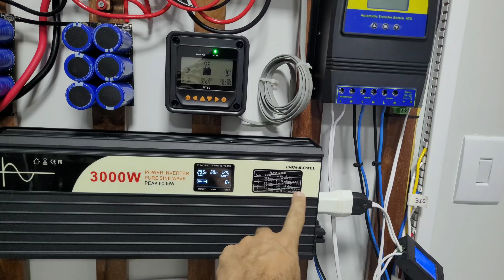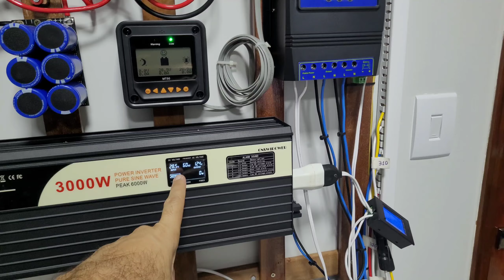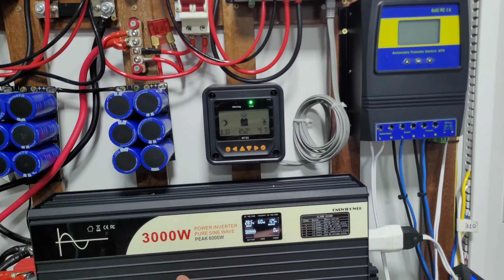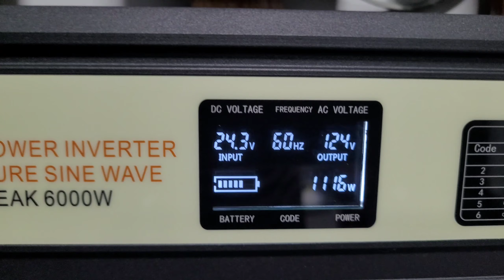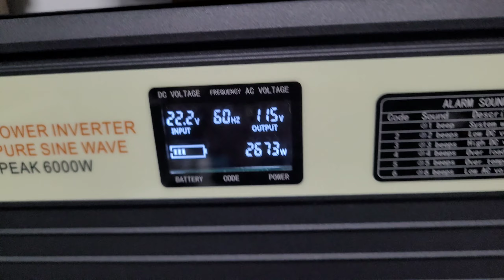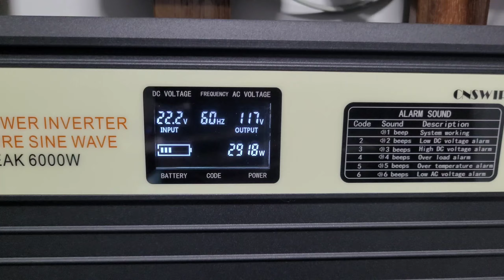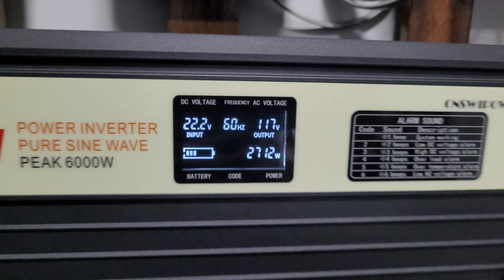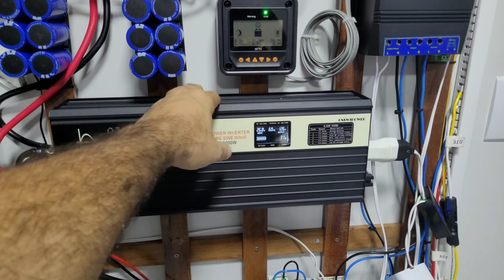Teste de POTÊNCIA do Inversor SWIPOWER 3000W e 6000WP off grid energia solar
Supressa no teste de potência do inversor off grid Swipower de 3000w nominal e 6000w pico , com Desconto
Inversores com ESTOQUE NO BRASIL E ZERO TAXAS:
Swipower 2000W ESTOQUE BRASIL
Swipower 1500W ESTOQUE BRASIL
4000/8000w LVYUAN 220v
4000/8000w LVYUAN 110v - (Entrada 12/24V)
4000/8000w LVYUAN 110v
3500/7000w LVYUAN 220v - (Entrada 12/24V)
3000/6000w LVYUAN 220v - (Entrada 24v ) BRASIL
2500/5000w LVYUAN 110v - (Entrada 12/24V) BRASIL

A MELHOR LIFEPO4 88Ah Kingbo Power até 95Ah
A MELHOR LIFEPO4 100Ah Kingbo Power
COMBO 4 LIFEPO4 DA MELHOR até 95Ah
COMBO 4 LIFEPO4 DA MELHOR até 108Ah !!!

BATERIAS LIFEPO4 30Ah (+ OU - R$550)

MOMENTOS IMPORTANTES

0:00 - Introdução
1:51 - Instalação do inversor
2:14 - Cuidado banco de capacitores
2:57 - Teste parte 1
8:49 - Teste parte 2
13:09 - Salve com a galera